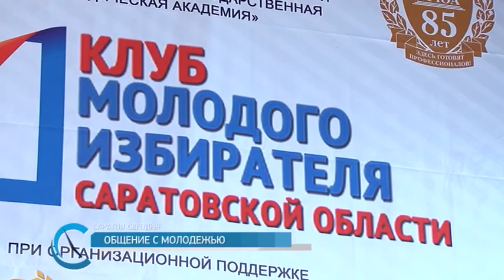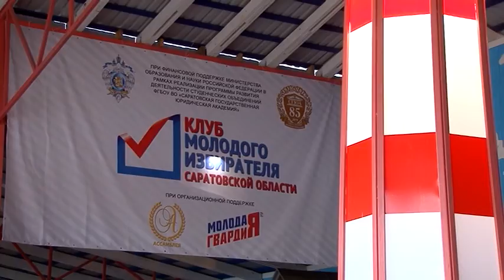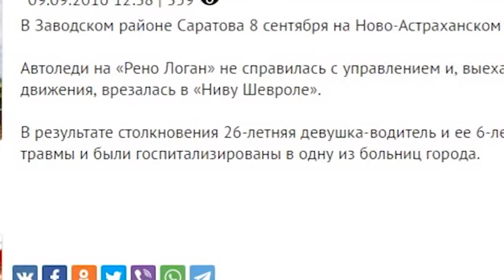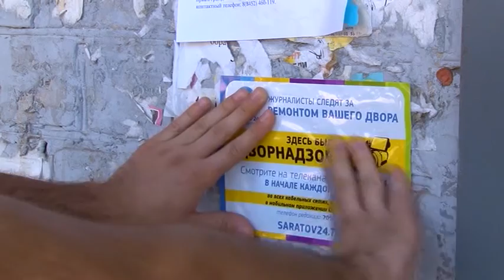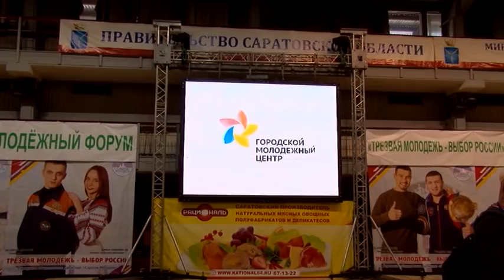Саратов Сегодня - 09 сентября 2016